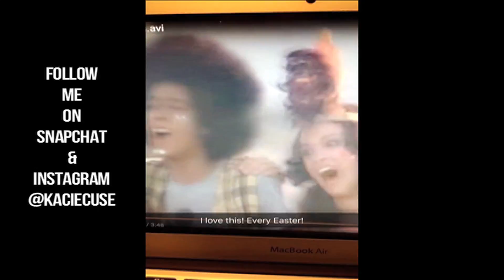🐰 EASTER WEEKEND EXTRAVAGANZA 2017 🐣 | kaciecuse VLOGS: 4/15-4/16 2017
kaciecuse VLOGS | April 15th-16th 2017

Welcome to another vlog here on kaciecuse! You guys have to know that vlogging is my favorite and I try oh so hard to get them up in a timely manner, but it is a challenge for me because my MacBook Pro is ancient, lol! But stick with me, I can promise you I have some very exciting vlogs to catch up on from 2016, and will be going on some amazing adventures in 2017, so STAY TUNED!

Vine: kaciecuse
Keek: kaciecuse